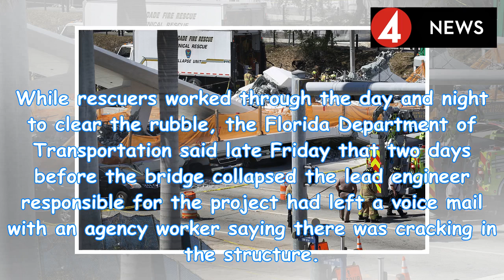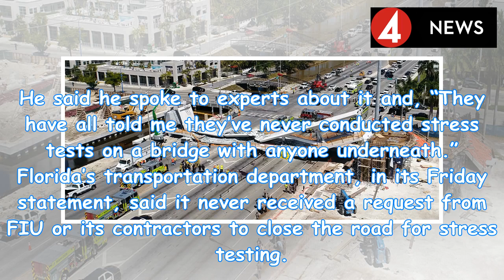Death toll from Miami FIU pedestrian bridge collapse up to 6 | by News People Today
With the grim work of recovering bodies from the wreckage under way, and the death toll expected to ...